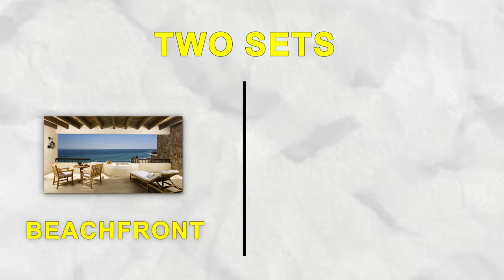Florida's Top 3 Cruise Ports (2024)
If you cruise from one of Florida's three biggest ports Port Miami, Port Canaveral and Port Everglades in Fort Lauderdale, you may be overwhelmed by choices. Here's what we'll discuss:

00:00  Flying to Port for a Cruise
4:46   Transfer Service
5:44   Miami Hotels with Shuttle
10:04  Miami Beach Hotels
12:50   Fort Lauderdale Hotels with Shuttle
16:20   Beachfront Hotels Near Port Everglades
19:04   Best Cocoa Beach Hotels
23:37    Port Canaveral Hotels with Shuttle
27:06   Flying Home from a Cruise
27:49   Late Flight Home

Love cruise content? and get all kinds of tips, tricks, and ideas for your next cruise vacation, including port and excursion reviews, cruise advice, and more. You can also get my FREE Ultimate Cruise Packing Guide when you sign up for my cruiseletter